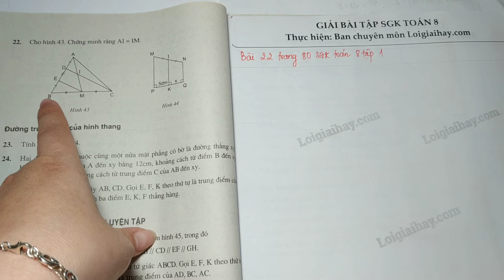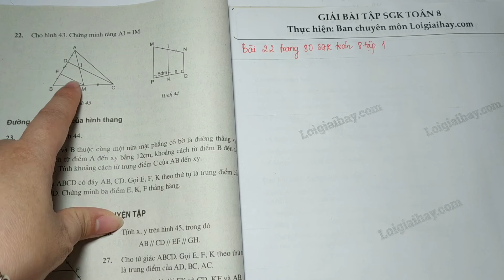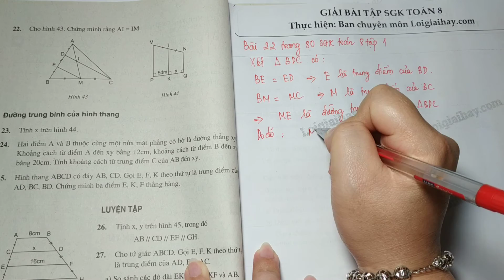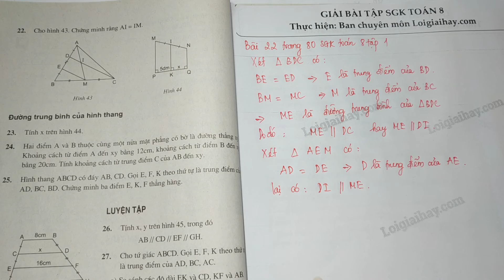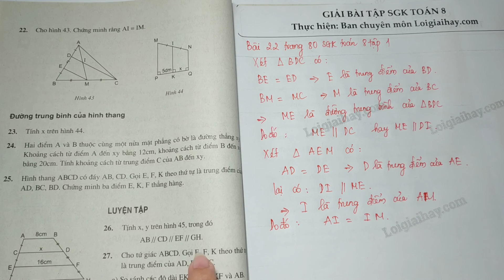Giải bài 22 trang 80 SGK toán 8 tập 1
Cho hình  43.  Chứng minh rằng  AI = IM. .